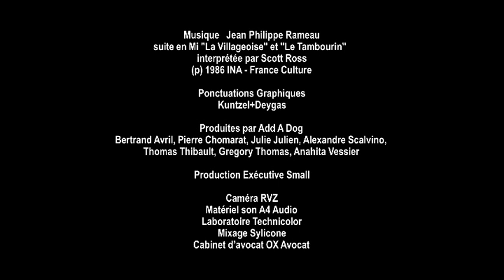FABRICE LUCHINI *** VARIATIONS LES FABLES DE LA FONTAINE + BAUDELAIRE *** Partie 2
Le génie de Jean De La Fontaine associé au génie oratoire de Luchini.

Variation 7: Rien ne pèse tant qu'un secret
Variation 8: La jeune veuve
Variation 9: Amour quand tu nous tiens
Variation 10: Un rat peu charitable
Variation 11: Un ami véritable
Variation 12: Un grelot au cou de Rodilard
Variation 13: L'argent ne fait pas le bohneur
Variation 14: Un pauvre Bucheron
Variation 15: Un mourant qui comptait plus de 100 ans de vie
Variation Charles Baudelaire:
Variation 16:  J'ai plus de souvenirs que si j'avais 1000 ans !
Variation 17: La servante au grand coeur
Variation 18: La vie antérieure.
Variation 19: Chant d'automne.
Variation 20: Au lecteur.

Copyright: Add Dog Production.
Citations: "Journal" de André Gide (éditions Gallimard)
Louis Ferdinand Céline ( Editions de l'Herne).

Si vous aimez achetez !